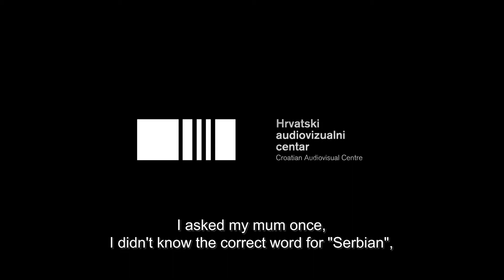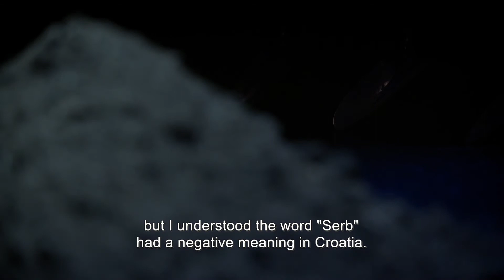Emerging Producers 2020: Rea Rajčić / Croatia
This presentation took place during the 23rd Ji.hlava International Documentary Film Festival.

Rea has master’s in film production. She has worked for many years as head of the Cinema exhibition department at Croatian Audiovisual Centre. She won the Young Producer Award at the Sofia International Film Festival 2016 and attended the EAVE Marketing Workshop and Locarno Industry Academy International in 2017. She is currently running her own production & postproduction company, Eclectica, while working as an assistant professor in the Production Department of the Academy of Dramatic Art in Zagreb.